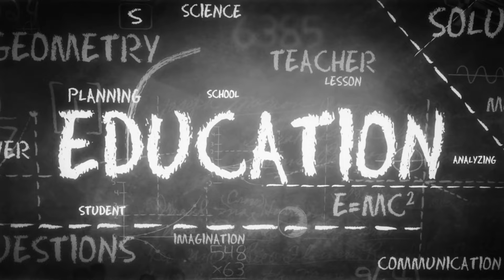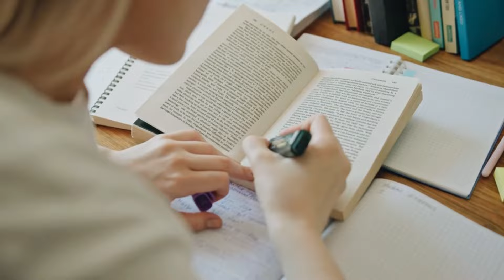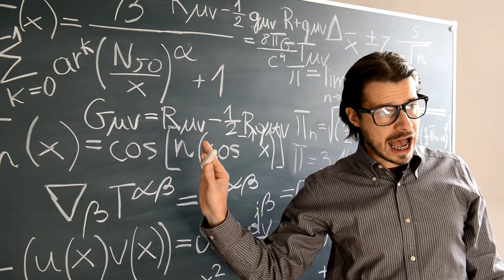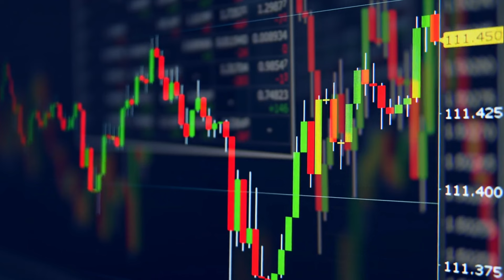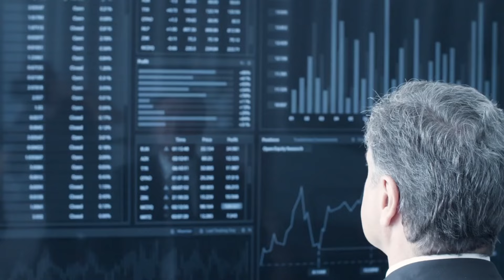How AI Willl Change The World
How AI Will Change the World" delves into the profound impact that artificial intelligence (AI) is poised to have on various aspects of our lives, societies, and industries. This exploration offers insights into the transformative potential of AI technologies and their implications for the future.

Economic Transformation: AI is expected to revolutionize industries by automating tasks, enhancing productivity, and enabling new business models. From manufacturing and healthcare to finance and transportation, AI-driven innovations are reshaping the way businesses operate and creating new opportunities for growth and efficiency.

Workforce Evolution: The widespread adoption of AI is likely to lead to shifts in the labor market, with certain jobs being automated while others are augmented by AI technologies. Upskilling and reskilling initiatives will be essential to prepare the workforce for the jobs of the future and ensure inclusive economic growth.

Healthcare Revolution: AI has the potential to transform healthcare by enabling early disease detection, personalized treatment plans, and predictive analytics. AI-driven diagnostic tools, medical imaging algorithms, and virtual health assistants are enhancing patient care, improving outcomes, and reducing healthcare costs.

Environmental Sustainability: AI technologies are being deployed to address pressing environmental challenges such as climate change, pollution, and resource conservation. From optimizing energy usage and managing natural resources to monitoring wildlife populations and mitigating natural disasters, AI is facilitating innovative solutions for a sustainable future.

Ethical Considerations: As AI becomes increasingly integrated into society, ethical considerations surrounding transparency, fairness, accountability, and bias become paramount. Responsible AI governance frameworks and ethical guidelines are essential to ensure that AI technologies are developed and deployed in a manner that aligns with societal values and principles.

Social Impact: AI has the potential to exacerbate existing societal inequalities if not implemented thoughtfully. Efforts to promote diversity, equity, and inclusion in AI development and deployment are critical to mitigate bias and ensure that AI technologies benefit all members of society.

Global Collaboration: Addressing the complex challenges and opportunities presented by AI requires global collaboration and cooperation among governments, industries, academia, and civil society. Multistakeholder dialogues and international partnerships are essential to harness the full potential of AI for the benefit of humanity.

Ethical AI Development: AI researchers and developers have a responsibility to prioritize ethical considerations and societal impact in their work. Principles such as fairness, transparency, accountability, and privacy should guide AI development efforts to build trust and foster responsible innovation.

Innovative Solutions: AI is unlocking new possibilities for innovation and creativity across diverse domains, from art and entertainment to education and scientific research. AI-driven tools and technologies are empowering individuals and organizations to tackle complex challenges and unlock new opportunities for growth and advancement.

Future Outlook: As AI continues to advance rapidly, the future holds immense promise for the transformative impact of AI technologies on our world. With thoughtful governance, ethical leadership, and inclusive collaboration, AI has the potential to drive positive change and enhance the quality of life for people around the globe.